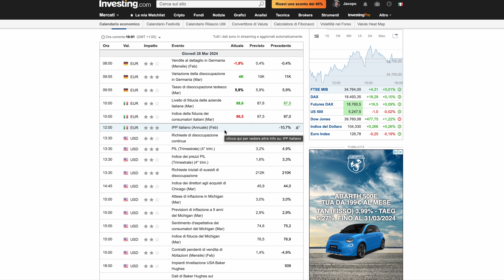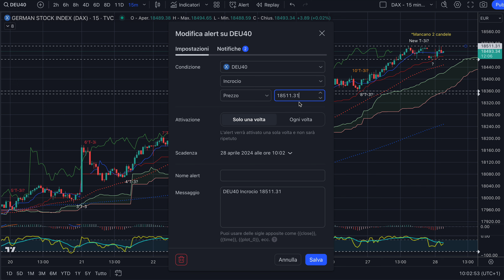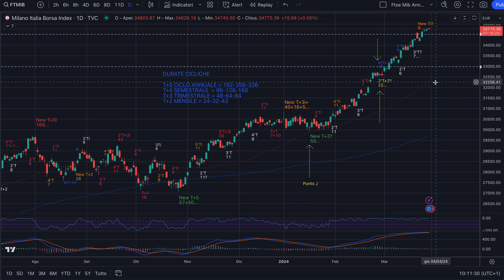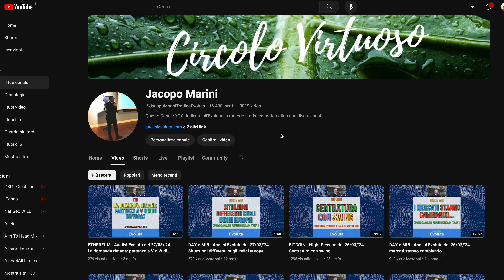DAX e MIB - Analisi Evoluta del 28/03/'24 - Ultimo giorno di trading prima delle feste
Buongiorno,

L'Analisi Ciclica Evoluta© ci dice di essere prudenti oggi su DAX e MIB.

Jacopo Marini